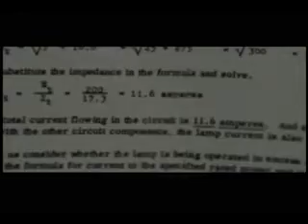Remember Part 1 (growing up in fast forward)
A montage focusing on human memory. A very broad interpretation. It features music from several artists. Mostly Sigur Ros.